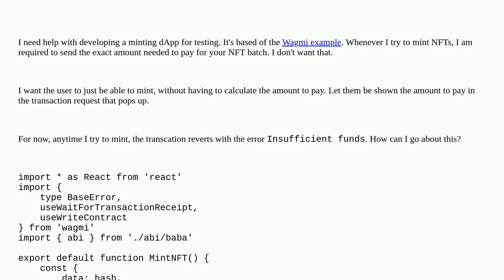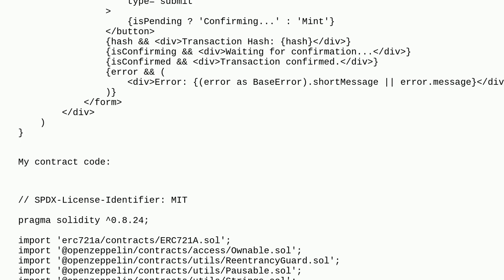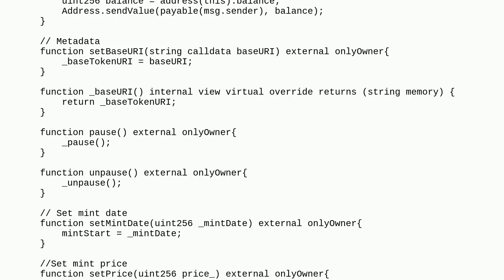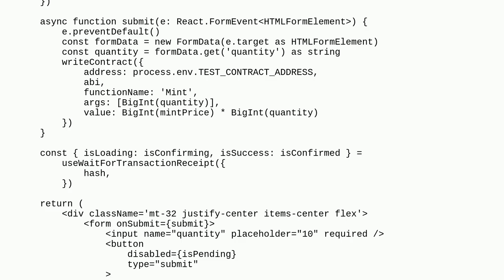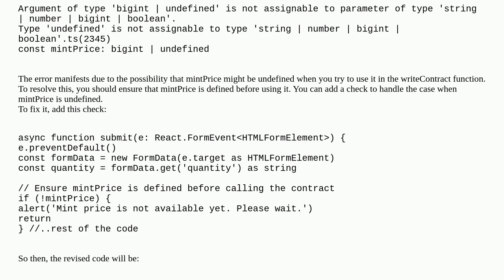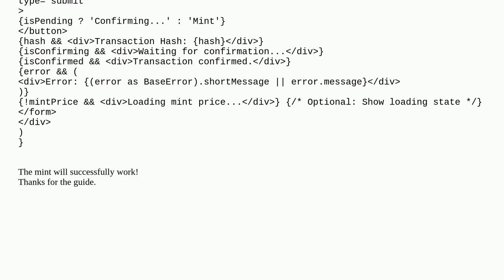Ethereum: Automatically fetch, set and calculate mint price when minting NFTS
Automatically fetch, set and calculate mint price when minting NFTS

A special thanks goes out to the community

  wagmi-react mint wagmi